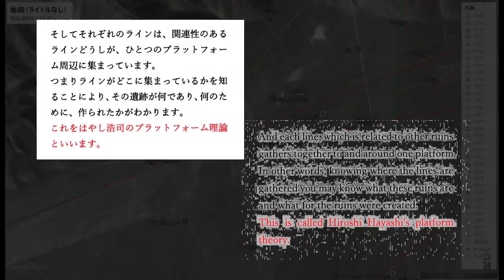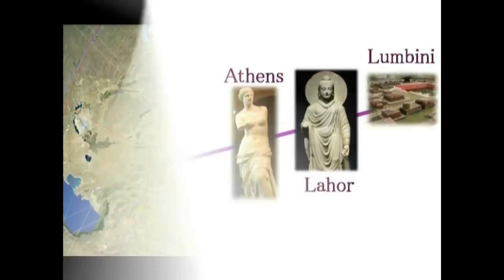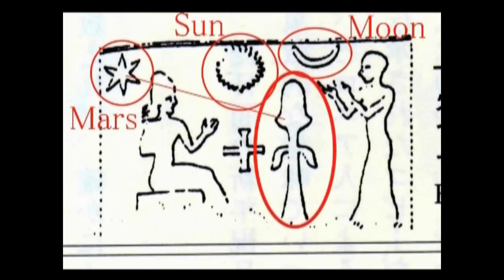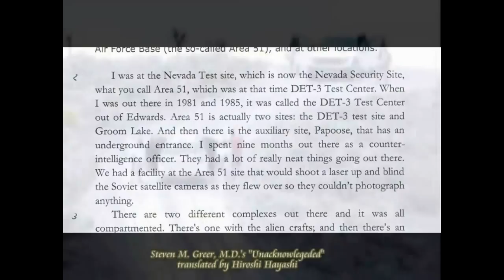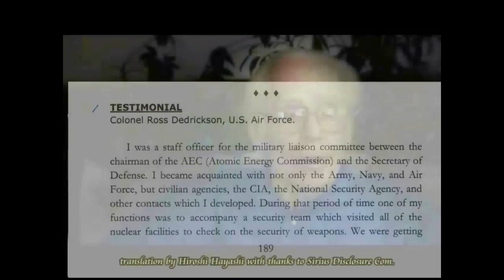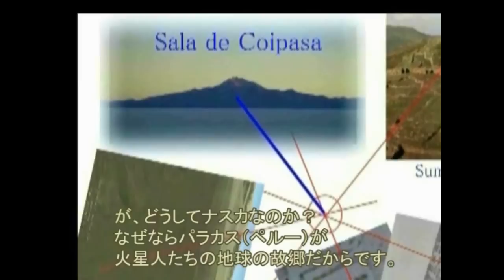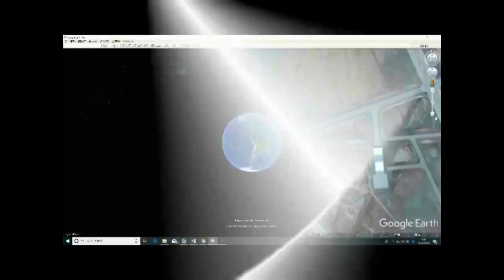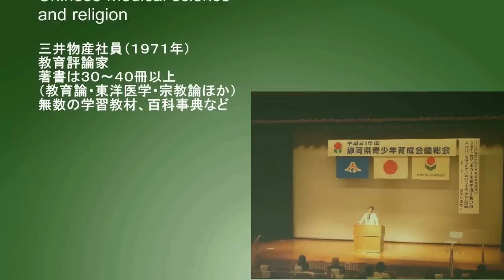3023【01重改】Another Version of Human Chronicleもうひとつの人間史＋ナスカラインは人間と神々の関係を示す歴史書であった説by Hiroshi Hayashi,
3023(01)+ 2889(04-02)+ 2838(06)+ 2715(05重)+Nazca Theory+2710(01)+ 2305(2)+ 2265(4)+1738+1626+1499
What is Area 51 for Humanity
Area 51 in Nazca
ナスカにあったエリア５１
The Grand Cross shows the direction sharp to Area 51
ナスカのグランド・クロスは、正確にエリア５１をさし示していた。
エリア５１は、人間にとって何なのか
Its Proof and Evidence, based on my Hiroshi Hayashi’s Nazca Theory
エリア５１は、火星人の地球基地である説
Area 51 is and has been Martians’ Base on Earth

+Four Giants on Earth
地球にいる４人の巨人
+Homeland for People from Mars・Salar de Coipasa
火星からやってきた人たちの故郷・サラー・デ・コイパサ
In 2003, a team of researchers published a report in the journal "Science"
titled "Mars-like Soils in the Atacama Desert, Chile, and the Dry Limit of Microbial life in which they duplicated the tests used
by the Viking 1 and Viking 2 Mars landers to detect life, and were unable to detect any signs in Atacama Desert soil.
The region may be unique on Earth in the regard and is being used by NASA to test instruments for future Mars missions.
Due to its otherworldly appearance, the Atacama has been used as a location for filming Mras, most notably in the television series “Space Odyssey: Voyage to the Planets”.
地球上で火星の環境、とくに火星の土壌にもっともよく似ている場所といえば、チリのアタカマ砂漠ということになります。
火星探査機のバイキング１とバイキング２の実験も、ここでなされています。
またその地球らしからぬ光景は、火星映画のロケ地としても使われてきました。
たとえば、その中には、BBC制作の「惑星旅行」などもあります。

が、それだけではないようです。
UFOの発着台というニックネームをもつ、スマイパタ、チザの地上絵の中の人物像、それにアタカマジャイアンツは、みな、ある一点を示しています。
それがこれから紹介する、アタカマ砂漠の中にある、サラー・デ・コイパサです。

Hiroshi Hayashi’s Line theory is its evidence.
Today’s story is about my Hiroshi Hayashi’s Line Theory, with which you can get out of the labyrinth of ancient mysteries of the world.
Or I am afraid you would stay in there as ever before.
The important thing is just to be brave to see the facts and accept them as they are.
Or it is more important to weave a unified theory out of these facts for the better life of human-beings in the future as well as for the better understanding of our ancestors.
It’s my pleasure to show you my, “Hiroshi Hayashi’s Line Theory” here in this video, through which you can get out of the labyrinth of mysteries, since only truth will set you free.
はやし浩司のライン理論のいくつかを紹介します。
この地球は、外惑星人による、ラインによって組み立てられています。
偶然、そうなったという話ではありません。
明らかに計算され、それぞれの目的をもって、組み立てられています。
たとえばナスカの宇宙飛行士と呼ばれる地上絵は、ギザを正確に指示しています。
アタカマジャイアンツも、そうです。
またUKのサーンアッバスも、アメリカのブライスの巨人も、ギザの方向を示しています。
今日の動画は、ここから始まりますが、あなたがそれを信じようと、信じまいと、これらの事実は事実です。

Mystery of “Valley of Fire”　（謎の火の谷）
Blythe Intaglios is the Road Sign to “Valley of Fire”, Nevada, USA
（ブライス・インタグリオスは、ネバダの「火の谷」への道路標識であった。）
Why Road-Signs for Aliens?
なぜエイリアンに道路標識が必要なのか？
They are the people from Mars.
火星からやってきた人たちと、その故郷。

May 31st, 2017+April 17th, 2017+Jan. 30th, 2016+Oct.28th, 2015+Sep.30th, 2015)
はやし浩司
Hiroshi Hayashi